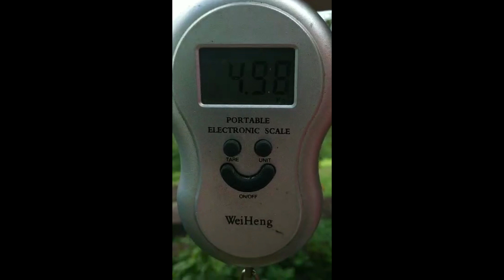ОЦЕ МИ НА ГРИБИ ПОПАЛИ!!! Похід з братом по грибочки. Карпати кличуть. Веселі ГУЦУЛИ.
В цьому веселому відео, ми з братом пішли в гриби і ЗНАЙШЛИ. Це відео зняте в Червні, щоб ви не думали що тепер такі гриби😂😅. Дєкую файно👍

Мої відео дивіться

- як качають мед В Карпатах

похід по гриби з татом

один день із життя в селі гуцула літом